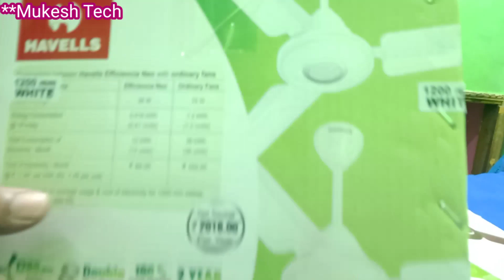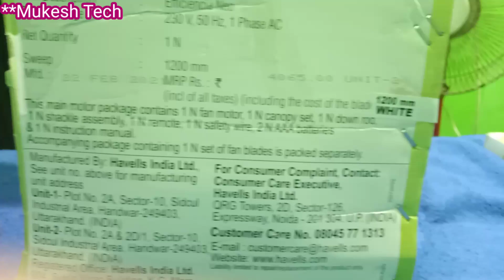Havells BLDC ceiling fan price in 2021/ Full review, Unboxing & Details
In This viedo you can select the best ceiling fan after watching the video. There are many things explain about the old technology ceiling fan and new technology ceiling fan. please watch the full video and like, share and don't forget to subscribe this channel. Thanks

** Best New technology ceiling fan in 2021 or Old technology ceiling fan
** कौनसा फैन खरीदना चाइये?

Or buy 5 years warranty fan

Buying link-     Click to buy with heavy discount rate--
My recording mic
My Tripod stand
My Realme Smart Phone
My Samsung Smart Phone
My Dell Laptop
My Keyboard & mouse
My Philips Home Theater
My Godrej Fridge
My Automatic Worpool washing machine
My Inverter Battery
Solar Panels
Solar Inverter

Inverter UTL-Home PCU-SP-2525/24V-40A
Microtek 2kva MPPT solar Inverter
UTL Gamma PCU 224 MPPT Solar Off-Grid

** (Part-1)2 KW Solar System with full setup Price What is cost of 2000watt solar system. best price.